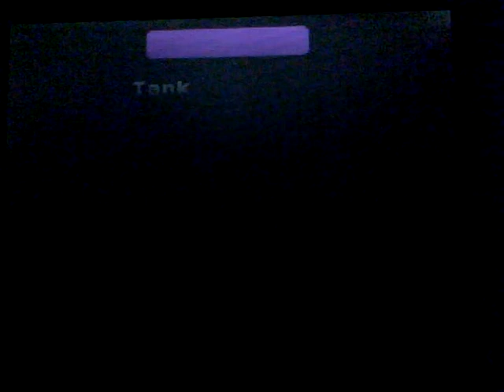Lexibook Cyber Arcade Center: Shoot Games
Mostragem completa de todos os 13 jogos de Shoot (Tiro Neles) do  Lexibook  Cyber Arcade Center.
This video shows all 13 shoot games of the  Lexibook: Cyber Arcade Center.